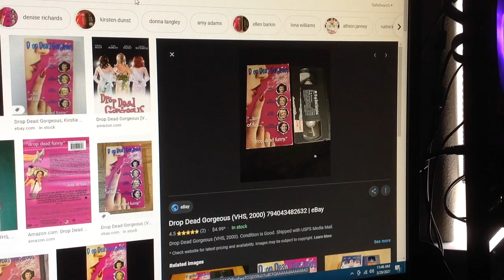Do You Have This VHS? #1176